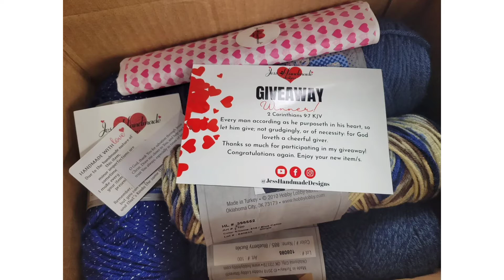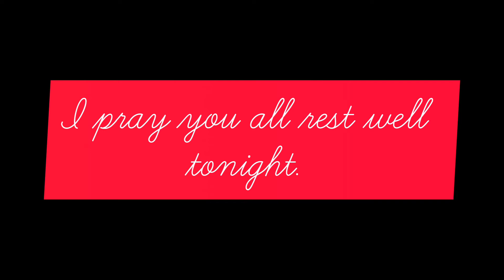V.E.D.A #22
What time I am afraid, I will trust in thee.
Psalm 56:3